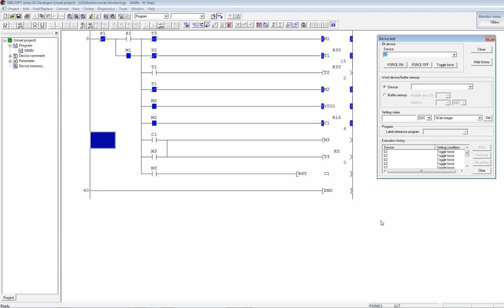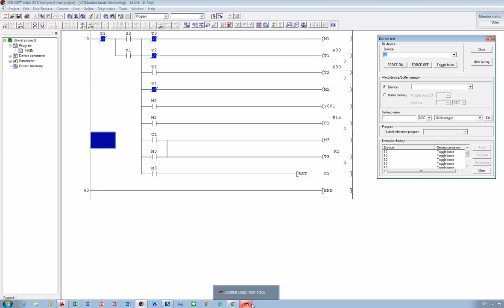Sequence for Flickering Light